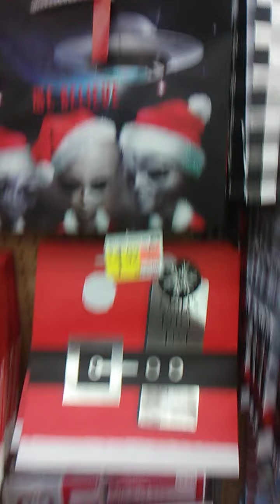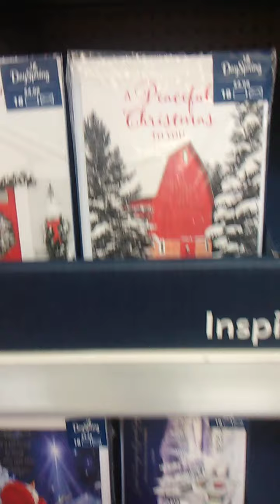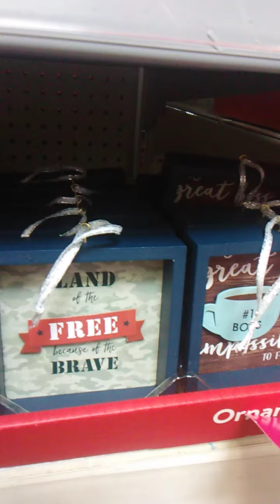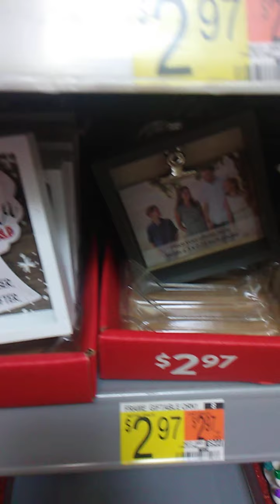Walmart Walkthrough **Christmas items!**🎄Oct 16 2020